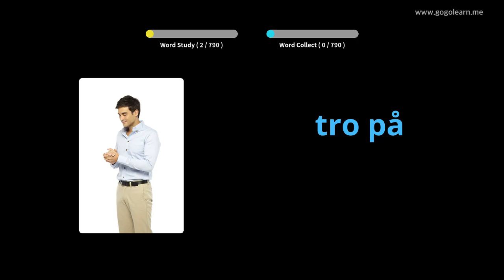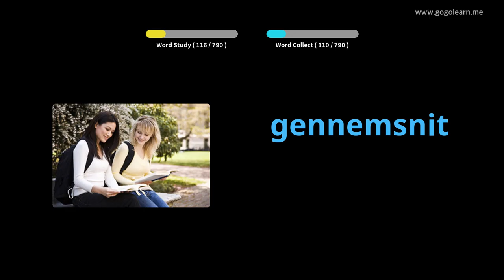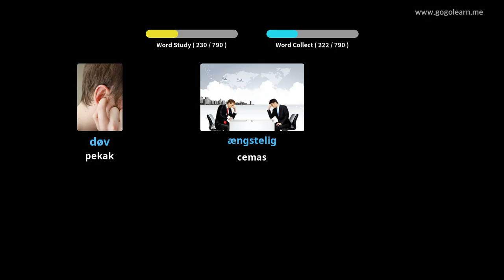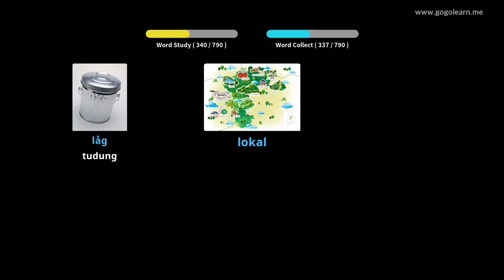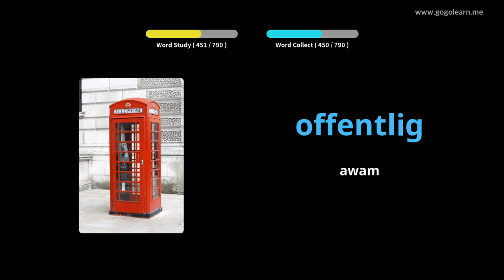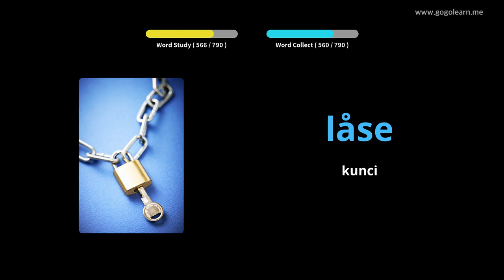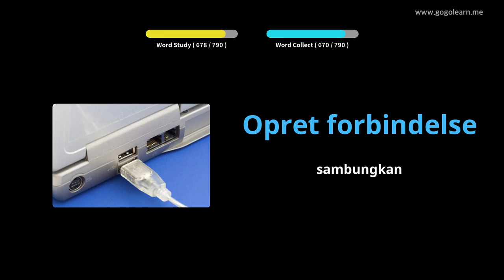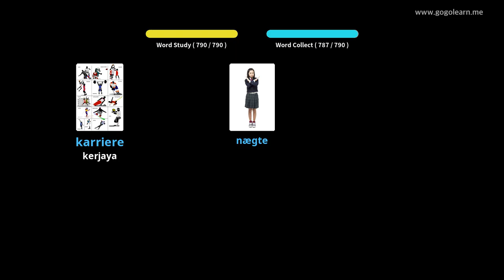Sekolah Menengah Kosakata Denmark |Golearn